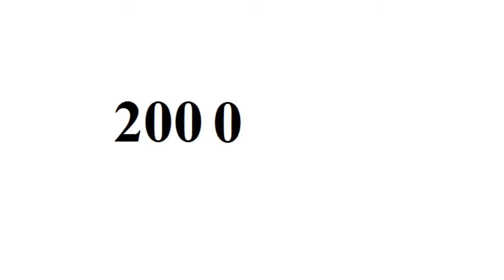Elsa Pataky - From Baby to 41 Year Old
Copyright: Elsa Pataky.

Go to:
topgamehaynhat.net